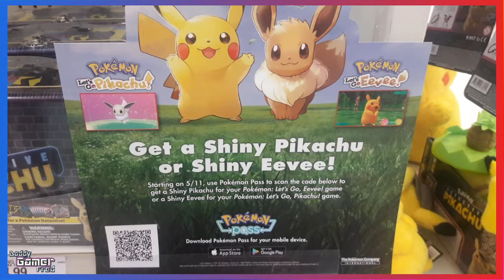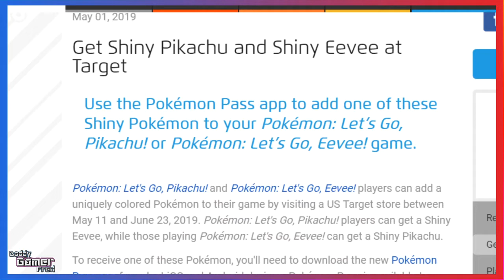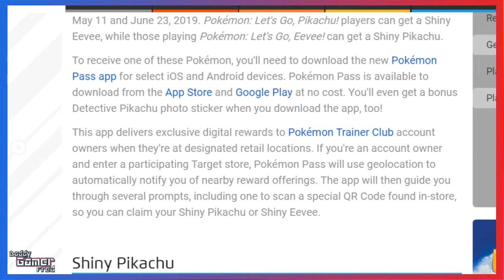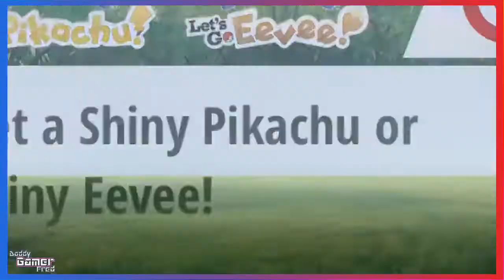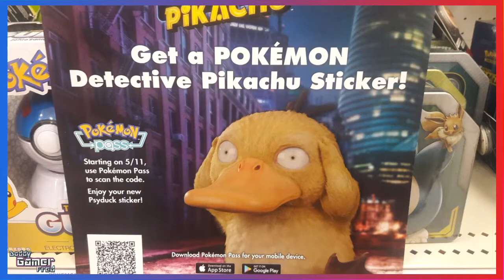FREE Shiny Pikachu & Shiny Eevee At Target By Using The New Pokémon Pass App!